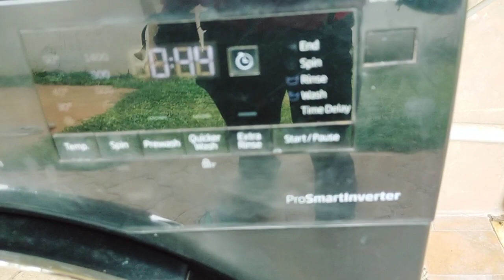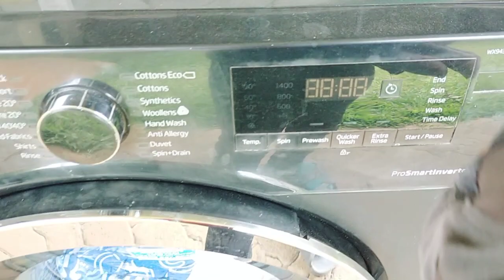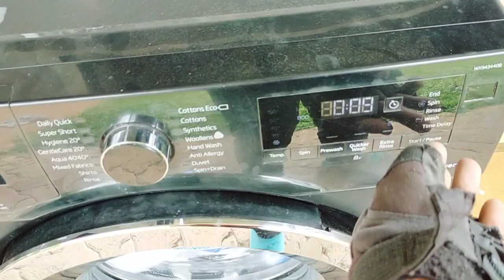Allegedly,this beko model has issues with inverter? In a month,third machine, faulty inverter board